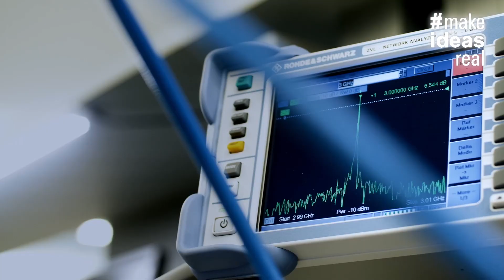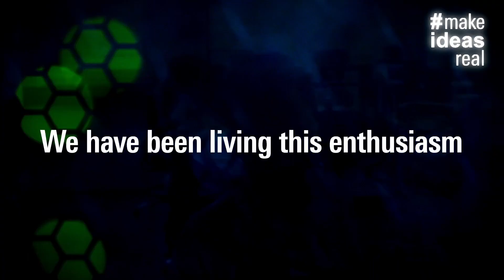Make ideas real